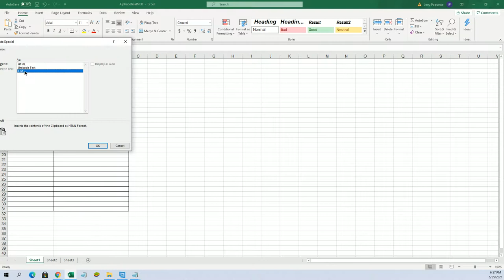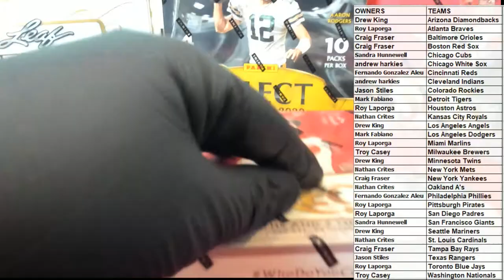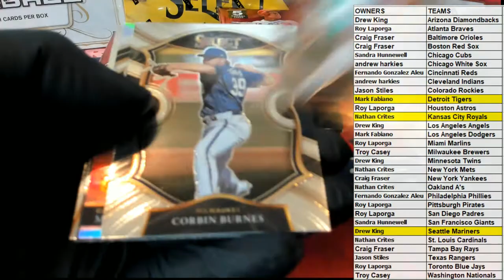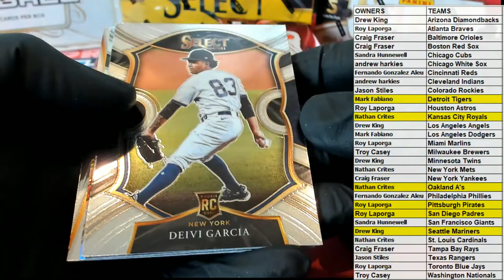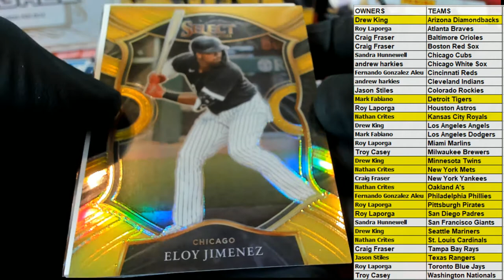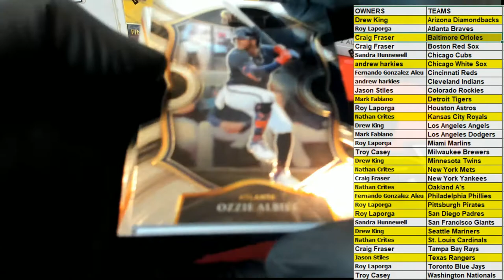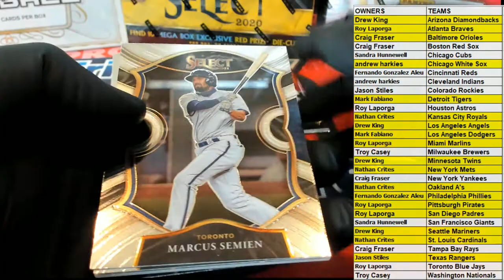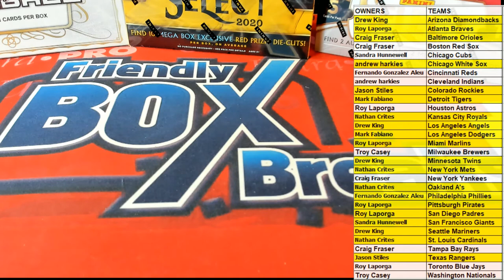2021 Panini Select Baseball ID 21SELECTBASE103